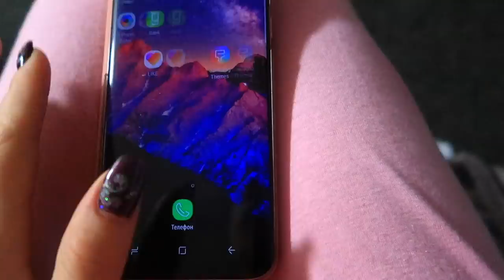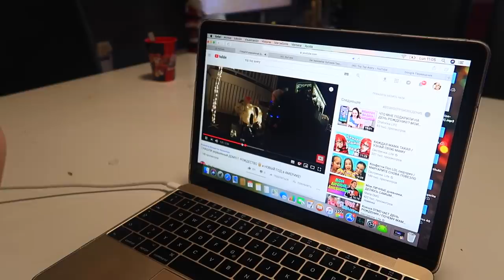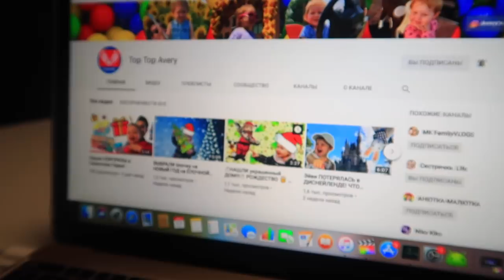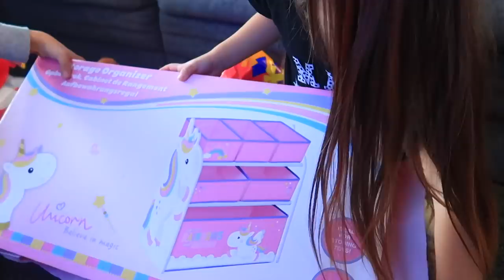МАМА просит ПРОЩЕНИЯ / ОТКРЫВАЕМ Подарки/ ДЕНЬ РОЖДЕНИЯ Каролины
LIKE :  сестрички.life
KWAI : СЕСТРИЧКИ.life_Official